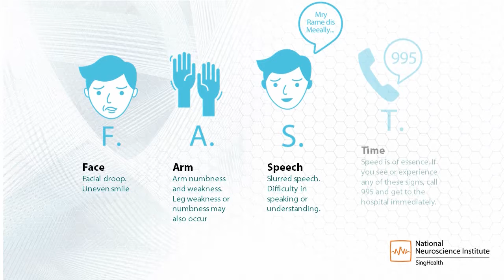Health Digest: Stroke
A stroke occurs when a part of the brain gets damaged due to interruption of its blood supply. The symptoms and signs of stroke depend on the size and location of the damaged area.

In a “transient ischemic attack (TIA),” the symptoms of stroke disappear completely within 24 hours.

Find out more on its signs and symptoms in this video.